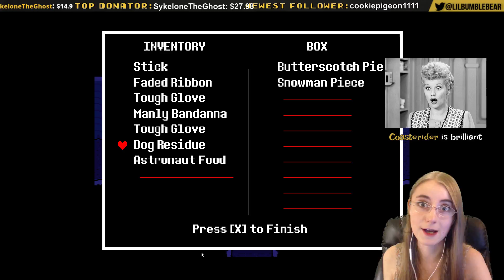Undertale Blind Gameplay Part 3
Undertale is a 2D role-playing video game created by indie developer Toby Fox. The player controls a child who has fallen into the Underground: a large, secluded region under the surface of the Earth, separated by a magic barrier. The player meets various monsters during the journey back to the surface. Some monsters might engage the player in a fight. The combat system involves the player navigating through mini-bullet hell attacks by the opponent. They can opt to pacify or subdue monsters in order to spare them instead of killing them. These choices affect the game, with the dialogue, characters, and story changing based on outcomes.